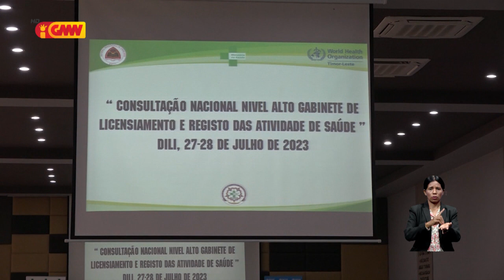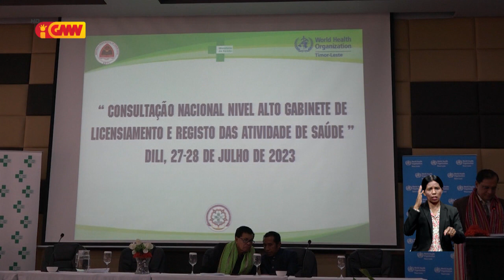Profisionál Saúde Estranjeiru presiza hatene lian Ofisial TL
Profisionál Saúde sira husi Estranjeiru ne’ebe atu halo Investimentu iha TL presiza hatene lian Ofisial País nee